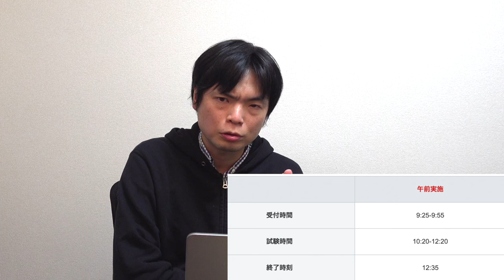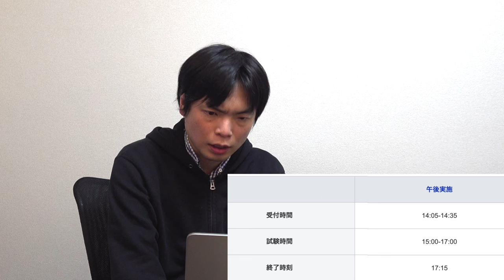TOEIC前日・当日の過ごし方【勉強法・持ち物】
もりてつの総合対策動画：TOEIC Essentialsはこちらから購入いただけます

‹出演者情報›
もりてつ
発音指導士